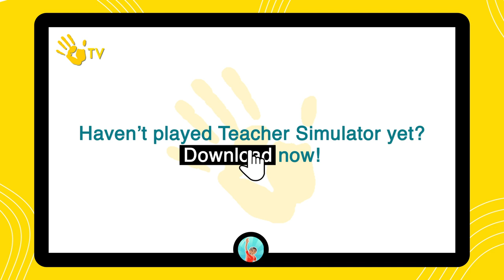Teacher Simulator Hits 30 Million Downloads: The Making of Kwalee's Hypercasual Hit 🧑‍🎓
What was once a funny little Creative Wednesday game that tickled our funny bones has turned out to be our newest blockbuster: Teacher Simulator  has recently crossed 30 million downloads!

In this video, our Head of Development Simon Platt discusses the game's creation, the key to its success and what budding hypercasual game developers can learn from it.

Who are Kwalee?
We make the most fun games for the world's players. Find us on your phone, PC or consoles.
If you've played Draw It, Jetpack Jump, or Airport Security, you're one of our 1 billion downloads!
Look out for our PC Console games like Space Chef, Wildmender and Robobeat. Cook in space, shoot in bullet hell or survive in nature.